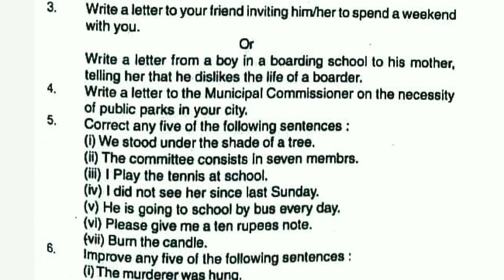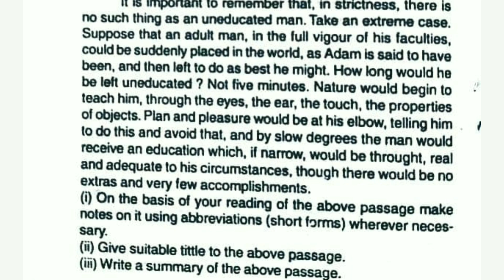2019 QUESTION PAPER|| ENGLISH || B.A/B.COM/B.Sc /B.Sc (Ag)/B.Sc (Ph.Ed) 2nd year||Foundation course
2019 QUESTION PAPER ||B.A./B.COM / B.Sc / B.Sc (Ag.) / B.Sc (Ph.Ed.) 2nd year || ENGLISH  || FOUNDATION COURSE

Language and communication and writing skill

LAST YEAR QUESTION PAPERS OF ENGLISH (FOUNDATION COURSE) ARE AVAILABLE FOR B.A/ B.SC/ B.COM
CCSU

You can ask any question in comment box